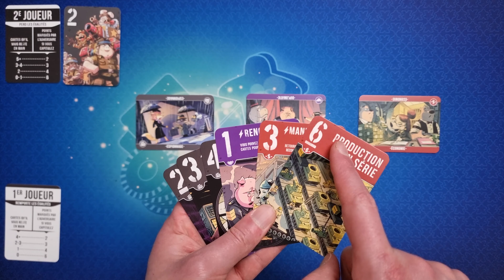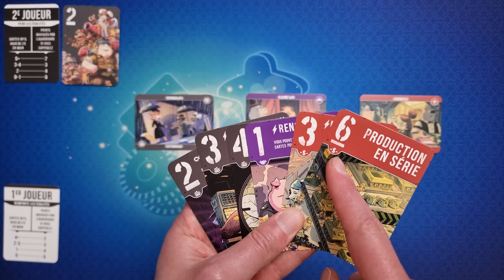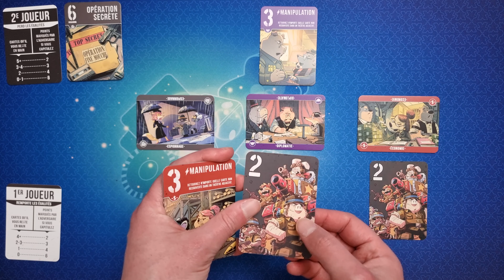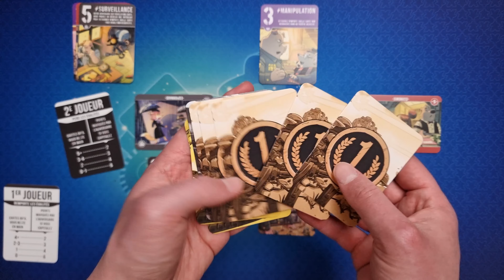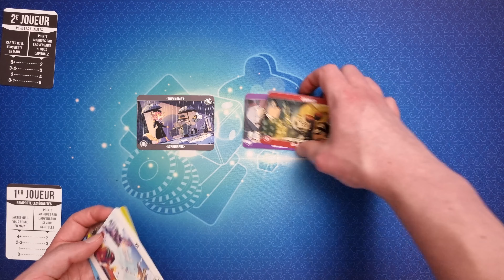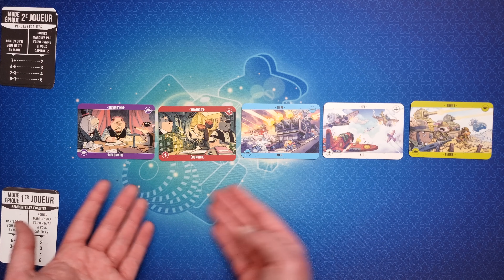BOBARDS, PETARDS ET MOUCHARDS - Gagnez le jeu qui fait mouche ! - PRESENTATION, AVIS & CONCOURS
Partie solo du jeu Bobards, Pétards et mouchards édité par Lucky Duck Games.
Un jeu de Jon Perry.
A bientôt !

Timer de la vidéo :
Introduction : 00:00
Présentation du jeu : 00:49
Mon avis : 06:34
Concours : 08:44